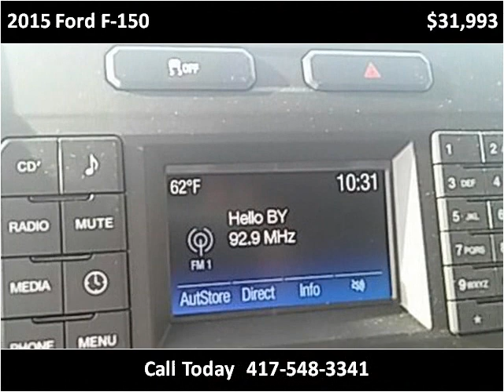2015 Ford F-150 Used Cars Sarcoxie MO